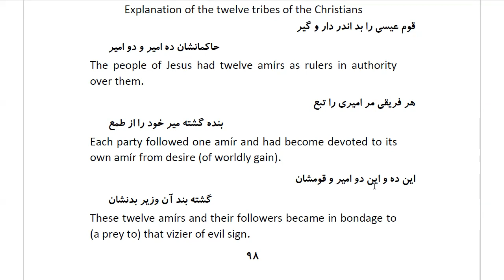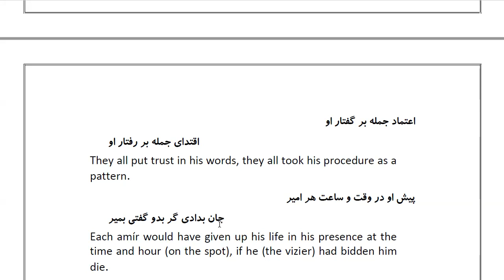Masnawi Rumi: In Farsi with English Translation: Part 20: Explanation of the twelve tribes